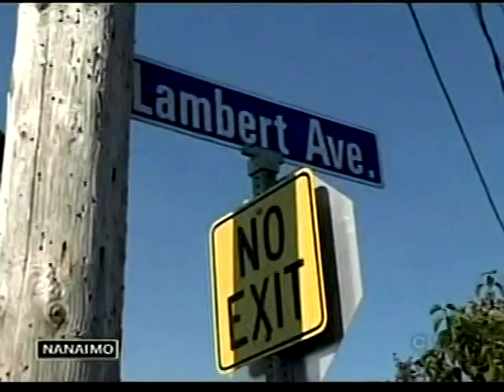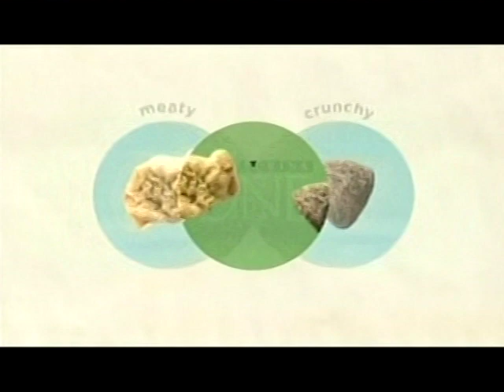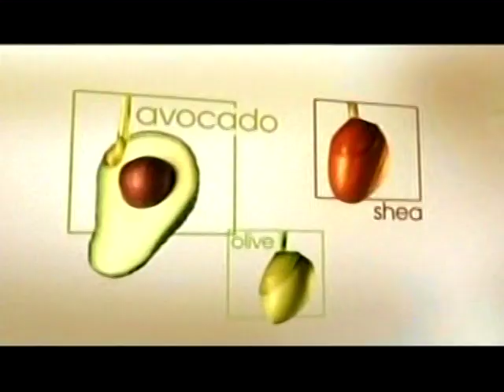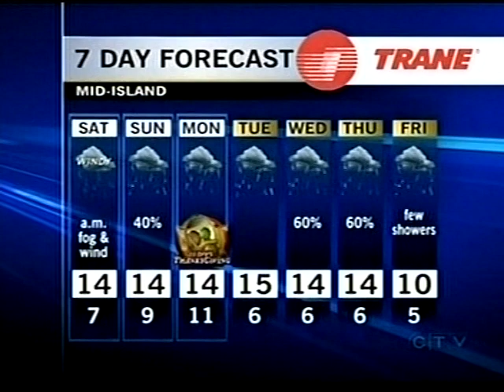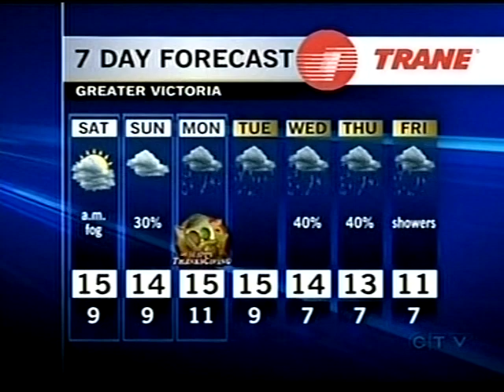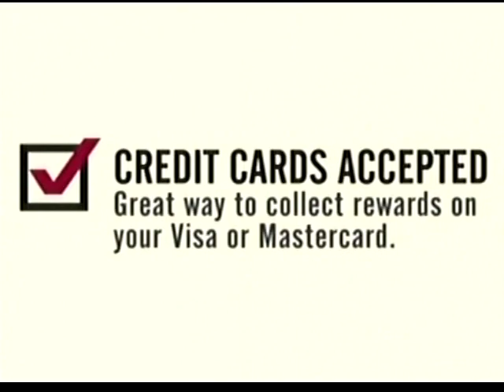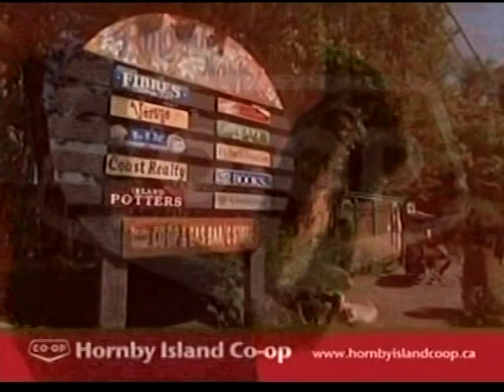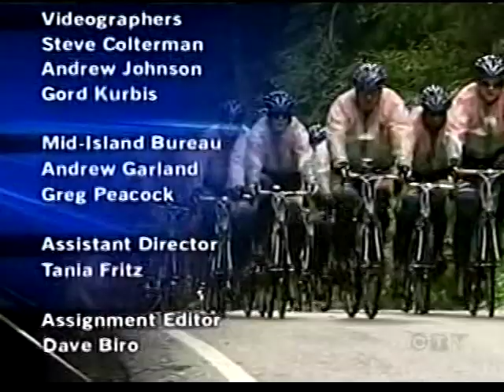CIVI 6:30pm News, October 7, 2011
Weeknight newscast from the CTV Two station in Victoria, BC. Most commercials were included.